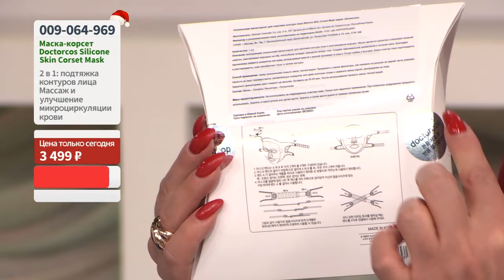Маска-корсет Silicone Skin Corset Mask Doctorcos для подтяжки контуров лица.«Shop and Show»(Красота)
[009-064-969] Маска-корсет Silicone Skin Corset Mask Doctorcos для подтяжки контуров лица (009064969)

Давайте дружить ;)